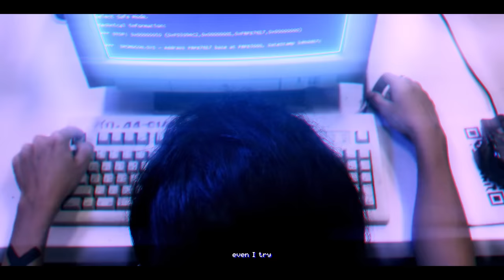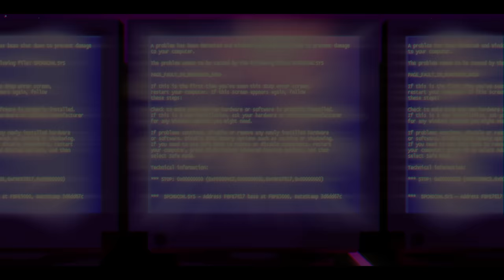ชาบลูส์ (Charblues) - Why my pc screen got the blues [ Official Music Video ]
Lyrics by Akkaphap Panpoom
Arranged by Aun Charblues
Mixed and Mastered by Kasit Harachai
Label: Macrowave

Lyrics

Afternoon after the hard class
I'm going to the internet cafe'
I'm gonna play the online game
But why my pc screen got the blues
Even I try to press any keys
But pc screen still blues

My friend  back from the class
He joins me at internet cafe
He says what the happen about your pc
He says ,Did you go to porn website

Why my pc screen got the blues

[solo]

I try to make the pc comeback
I press shutdown  Even the reset button
My friend says that you press wrong pc
Oh Holy shit!! That's his pc
and now! His pc on restart

[solo]

Why my personal computer personal personal
screen got the blues